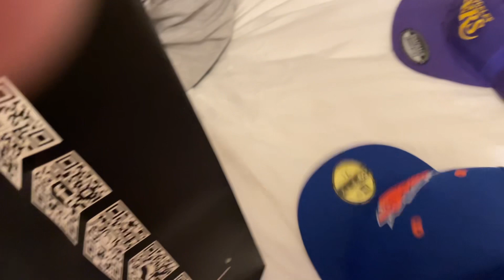Flying back to Civilization | Leaving Boracay Island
Almost nearing the end of our vacation..So short. This is like the last leg of our vacation in the Philippines. Back to Manila and will head to Bohol Island. This is my vacation chronicle.